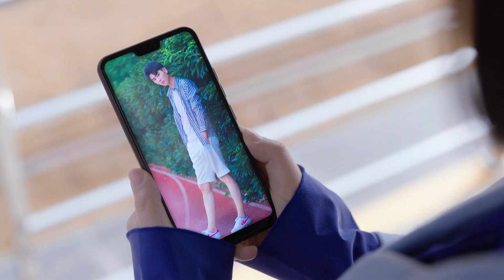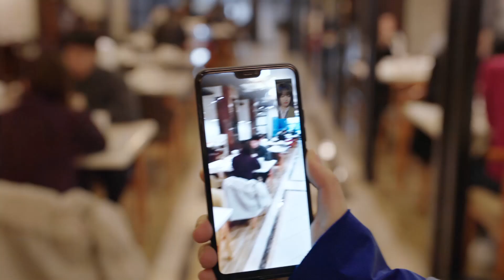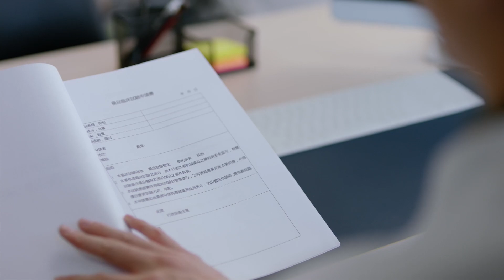【Русская озвучка】Из-за Тебя Бьётся Моё Сердце 17 (Виктория Сон, Ло Юньси) Broker | 心跳源计划 | 宋茜 | 罗云熙